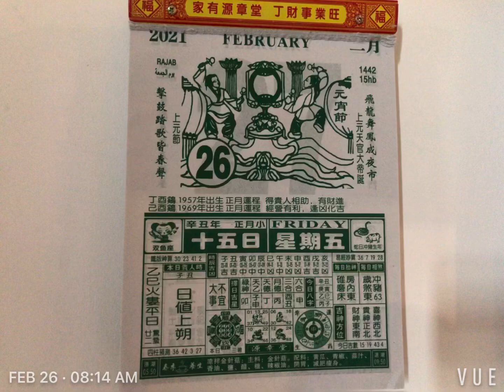VLOG🧧 元宵这一天 26/Feb/2021